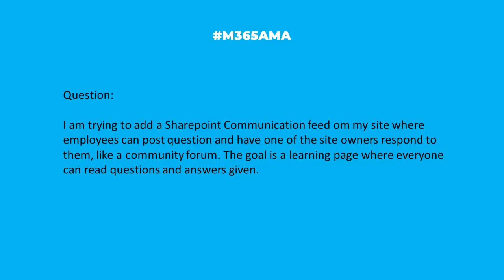M365AMA Can I use a Communication site as a community forum?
“I am trying to add a Sharepoint Communication feed om my site where employees can post question and have one of the site owners respond to them, like a community forum. The goal is a learning page where everyone can read questions and answers given."

Participating in this discussion were:

Heather Severino, MVP @HeatherSeverino
Shari Oswald, MCT @shortcutshari
Sharon Weaver, RD+MVP @sharoneweaver
Norm Young, MVP  @stormin_30
Neil Hodgkinson, Microsoft @nellymo

Some relevant notes/links shared by the team:

--  Use the right tool for the right job! While there are some community features built into SharePoint, the ideal solution is Viva Engage (formerly Yammer).
-- Viva Engage has deep integration with both SharePoint and Outlook. Check out this Microsoft support article: Use a Viva Engage web part in SharePoint